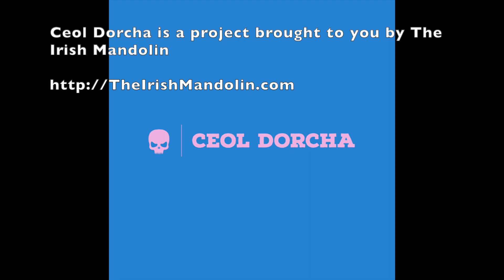Ceol Dorcha - Dan Molloy's "Two Ways" - DEMO - recorded 12 September 2023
13 September 2023.  The latest demos from my lo-fi, trad-influenced drones'n'distortion project are a reel and a jig version of a tune called Dan Molloy's which I wrote some time ago.  Both tunes are dedicated to two fellow mandolinists who have been active supporters of my music since I first started work on my - and this YouTube channel.  Their names are Dan Forney (@fsusubdad ) from the USA and Lawrence Molloy (@lawrencemolloy9990 ) from Belfast.  I combined their names to come up with "Dan Molloy's".  Check out their channels...